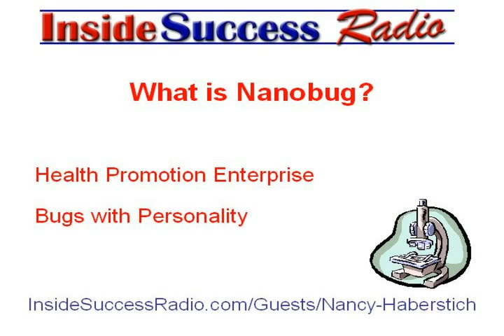Hand Hygiene: Clean It Like You Mean It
"The best method of infection prevention is hand hygiene," says Nancy Haberstich, CEO and founder of Nanobugs Inc, and a registered nurse specializing in infection prevention.

The problem is, with so many germs floating around, it is not always simple to keep your hands clean.  The following ways can prevent infection by practicing good hand hygiene.

Wash your hands thoroughly.  Use warm water that flows in a consistent stream from the faucet.  Apply soap and rub your hands together thoroughly, making sure to clean your wrists, between your fingers, and under the fingernails.   To prevent infection ensure that microbes have no place to hide on your hands.  If you are wearing rings, clean under them as well.

Wash your hands often.  Wash after every use of the restroom. Wash after coming in from public places.  Wash before handling food, and always wash any visible dirt off your hands.  When in doubt, if your hands feel dirty, wash them.

Wash in clean environments.  If you are using a bar of soap, make sure the soap dish is able to drain any water that collects in the bottom.  Otherwise, bacteria may grow in the water and on the soap, meaning instead of cleaning your hands, you are actually washing bacteria on to them.  When using public facilities, try not to touch any surfaces, and after washing, use a paper towel to turn off the faucet.

Use hand sanitizers when unable to wash traditionally.  The best hand sanitizers are alcohol-based gels, but be warnedl; overuse of hand sanitizers can damage the skin.  Also, after no more than ten uses, wash your hands to remove any dried build up from the gel.

Dr. Proactive Randy Gilbert is founder of "InsideSuccessRadio.com" and enjoyed learning from Nancy Haberstich, founder of Nanobugs Inc, during an interview on "Inside Parenting Success" with Jodie Lynn. You can learn a lot more about infection prevention and the Nanobugs from Nancy Haberstich by listening to the entire interview for free by going